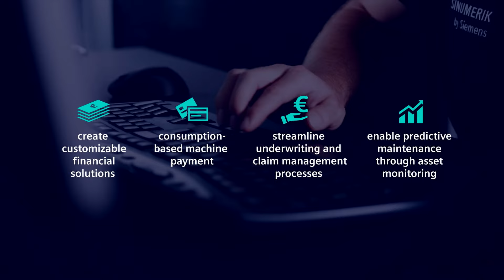Shop floor to top floor – Siemens and Microsoft connect the OT and Finance Worlds via Data-Driven X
Siemens and Microsoft collaborate to connect OT and financial worlds via the corporate startup Data-driven X (DDX). In the panel discussion, Microsoft, Siemens and DDX will discuss the context, importance, next steps and share concrete achievements of the partnership so far.